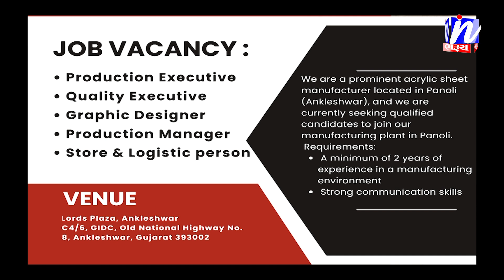NEWS | આમોદ તાલુકાનાં વાડીયા,વાસણા અને બત્રીશી નાળા પાસેથી ત્રણ મગરનું રેસ્ક્યું કરાયું.